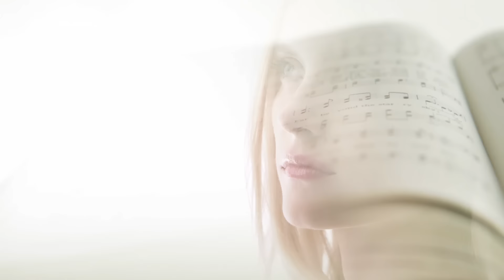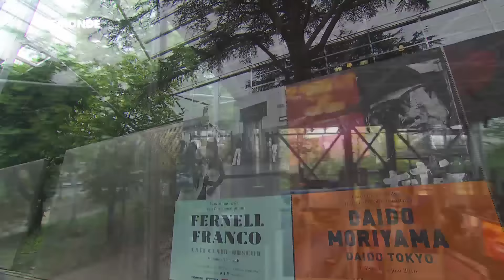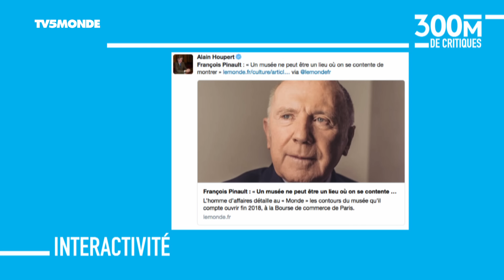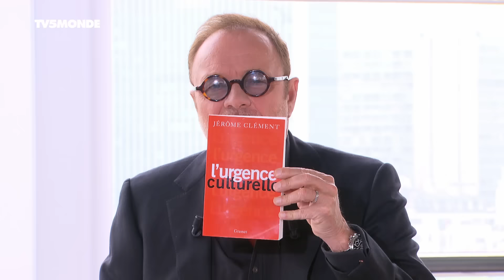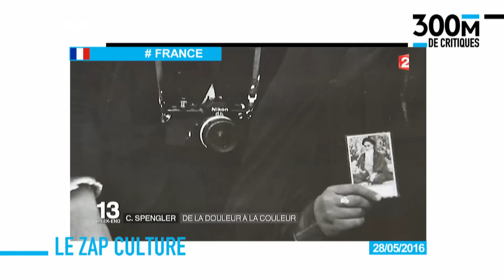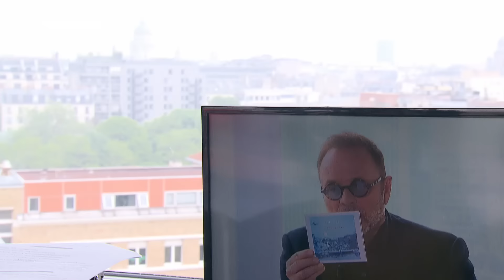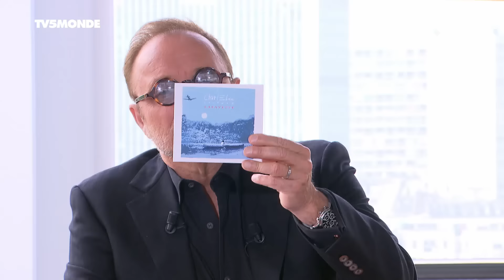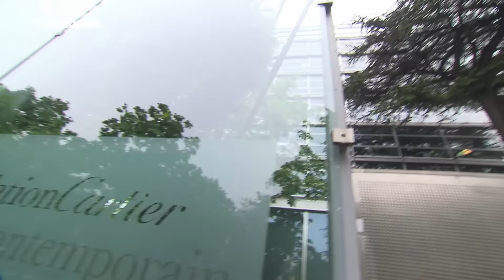Intégrale 300MDC : François Pinault, Urgence culturelle et Charlélie Couture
Au sommaire de l'émission du 4 juin 2016

François Pinault et sa fondation de retour en France
François Pinault va installer une partie de son immense collection d'art contemporain en France, à Paris. Après une tentative avortée en 2005, l'homme d'affaires français s'était ancré à Venise. Fin 2018, son nouvel écrin sera installé dans l'ancienne Bourse de commerce, au coeur du "Museum Mile" parisien qui relie le Louvre, Pompidou et Orsay.

Y a-t-il une urgence culturelle ?
Jérôme Clément a dirigé diverses institutions et a notamment été à la tête de la chaîne de télévision franco-allemande Arte. Aujourd'hui président de la Fondation Alliance française, il publie un essai intitulé "L'urgence culturelle", où il s'insurge contre la soumission des politiques françaises au libéralisme. L'occasion de dresser un état des lieux dans différents pays francophones.

Charlélie Couture entre France et US
Véritable trait d'union entre la France et les États-Unis, l'artiste franco-américain Charlélie Couture a enregistré son dernier album "Debout dans la boue" en Louisiane. L'occasion d'évoquer la francophonie toujours bien vivace dans cet État américain du Sud.